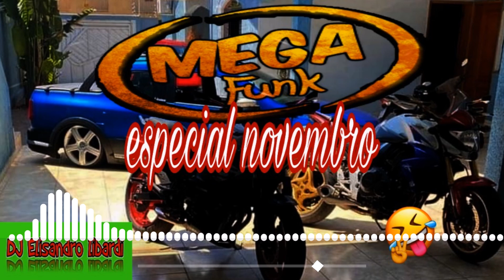MEGA FUNK ESPECIAL NOVEMBRO 2020 (DJ ELISANDRO LIBARDI)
✔INSCREVAM - SE NO CANAL PARA FICAR ATUALIZADO NOS
LANÇAMENTOS✔

⚠ ~ONErpm Informa: Cópia ou plágio desta música para fins lucrativos sem autorização pode gerar problemas ao autor do ato. Não aceite cópias, denuncie!